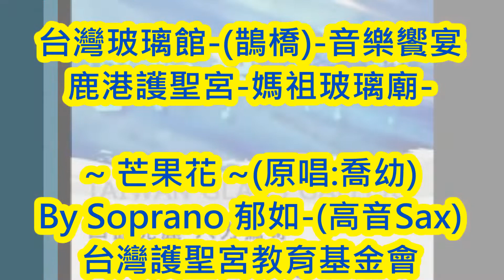~芒果花~(原唱:喬幼)by Soprano郁如 -高音Saxophone於台玻/鵲橋-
全年無休的(台玻)-立冬11月門庭若市-遊客如織..
感謝-嘉賓與鄉親在場互動隨樂舞動-充滿喜悅歡樂..因為有您的參與
並給予(郁如)-鼓勵及支持. 共享這溫馨幸福的下午茶時光.

2020/11/08-在台灣玻璃館/鵲橋音樂舞台演出//(護聖宮玻璃廟)